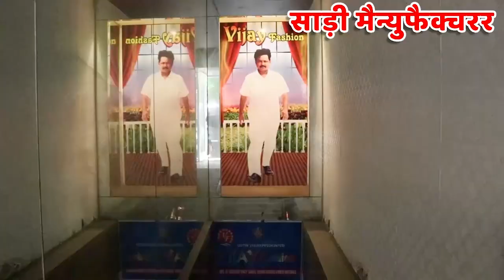Vijay Fashion Surat - माल ख़रीदे वारंटी के साथ, Saree Manufacturer & Wholesaler, Festival Offer 2022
Vijay Fashion
How to Reach Vijay Fashion 📍
Services:-
- Free Pickup and Drop
- Free Accommodation
- Free Meal
Vijay fashion
Vijay Bhai
Saree Market